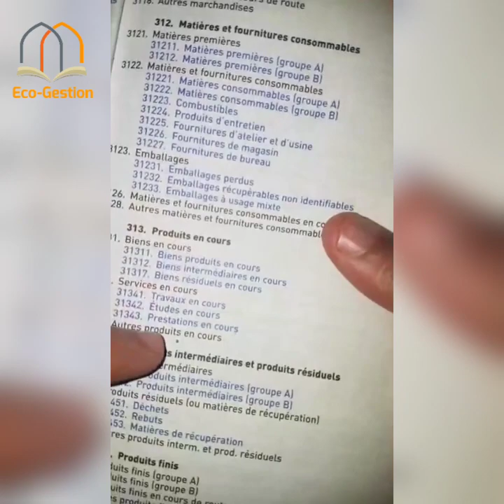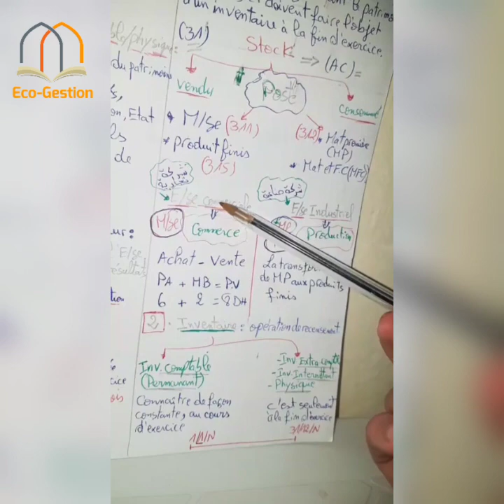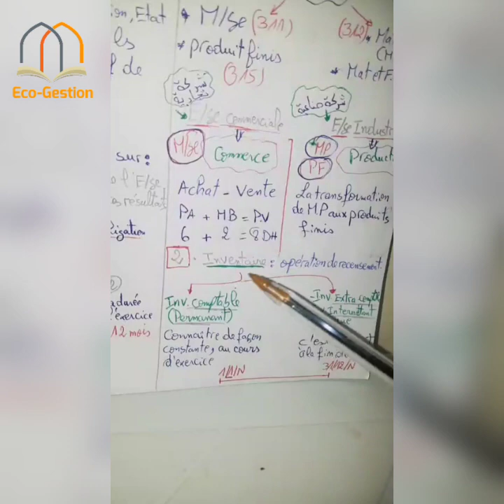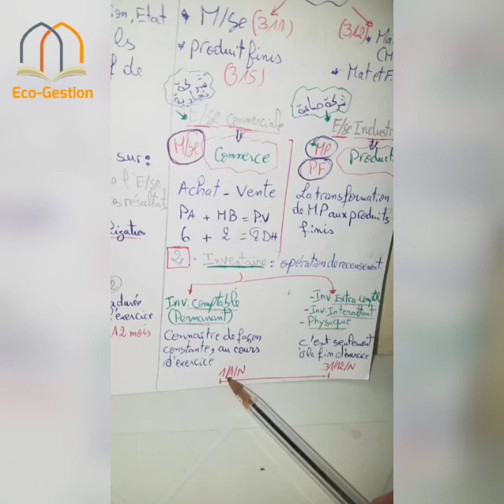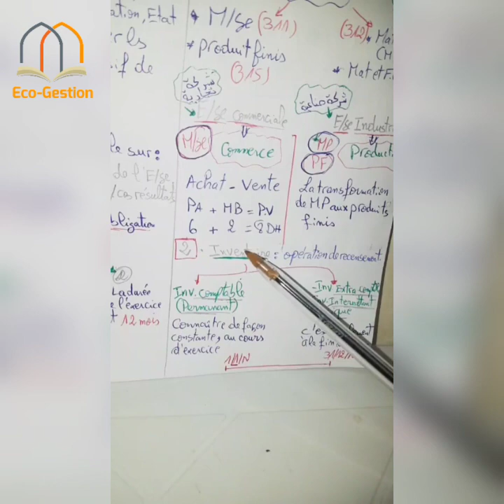Comptabilité Générale : travaux d'inventaire partie 2#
COMPTABILITÉ Générale